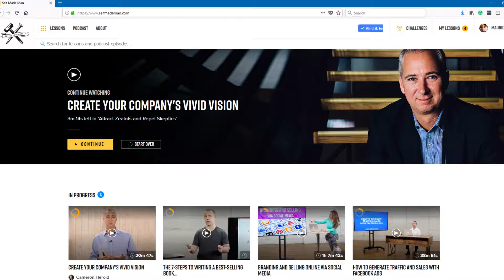Become a selfmade man and fight the law of nature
You either grow, or you're dead. That's just the simple law of nature. So I grow by learning. One of my mentors is Mike Dillard from the podcast Selfmade man. I highly recommend listening to that podcast to hear these great interviews.

Click on the video and I'll explain myself

Now the podcast is developed into this portal. Check as the portal for even more success! All of these great courses for that little money is one hell of a deal!

Do this. Learn. Grow. Don't Die. at least not yet.